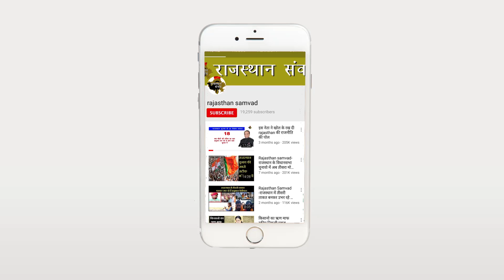बूंद-बूंद को तरसेगा पाकिस्तान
पुलवामा हमले के बाद में अब पाकिस्तान बूंद-बूंद को तरसेगा। अब पाकिस्तान प्यासा मरने के लिए तैयार रहे क्योंकि पुलवामा आतंकी हमले के बाद मोदी सरकार ने बड़ा कदम उठाते हुए पाकिस्तान को जाने वाले अपने हिस्से के पानी को रोकने का फैसला किया है. इसके साथ ही इस पानी को जम्मू और कश्मीर और पंजाब की तरफ मोड़ने का फैसला भी केंद्र सरकार ने लिया है. केंद्रीय मंत्री नितिन गडकरी ने ट्वीट कर यह जानकारी दी.

केंद्रीय मंत्री नितिन गडकरी ने अपने ट्वीट में लिखा, 'पीएम मोदी के नेतृत्व में हमारी सरकार ने पाकिस्तान के ओर जाने वाले अपने हिस्से के पानी को रोकने का फैसला किया है. हम पूर्वी नदियों के पानी का रुख जम्मू कश्मीर और पंजाब की तरफ मोड़ेंगे.'

नितिन गडकरी ने दूसरे ट्वीट में कहा कि शाहपुर-कंडी में रावी नदी पर बांध बनाने का काम शुरू हो चुका है. वहीं UJH प्रोजेक्ट हमारे हिस्से के पानी को जम्मू-कश्मीर के लिए संग्रहित करेगा और शेष पानी दूसरे रावी-ब्यास लिंक के जरिए बहते हुए दूसरे बेसिन राज्यों को मिलेगा.

बंटवारे के बाद भारत और पाकिस्तान को तीन-तीन नदियों के पानी के इस्तेमाल की अनुमति मिली थी. इस समझौते के बावजूद भारत के कोटे में आई तीन नदियों का पानी अब तक पाकिस्तान में प्रवाहित हो रहा था. अब इन तीनों नदियों पर प्रॉजेक्ट्स का निर्माण कराया है, जिनकी मदद से अब इन नदियों का पानी पंजाब और जम्मू-कश्मीर के लोगों के लिए इस्तेमाल किया जाएगा. एक बार यह काम शुरू हो जाएगा तो इससे यमुना नदी के जलस्तर में वृद्धि भी हो सकेगी.'